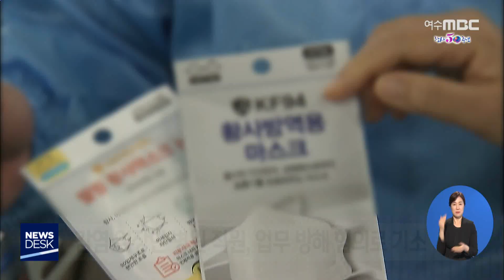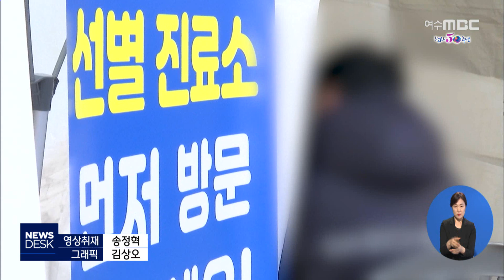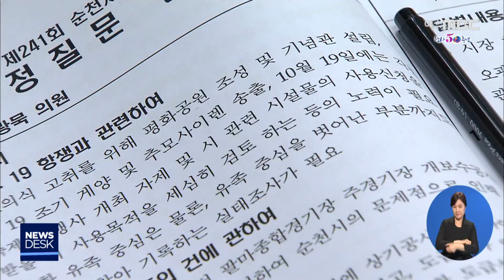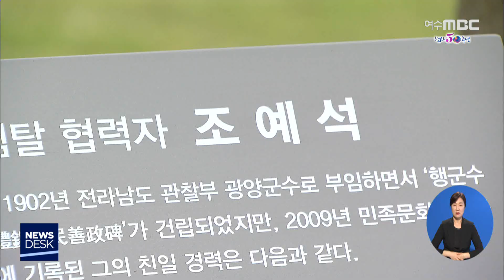[뉴스데스크] 다시보기 (20/05/14/목)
"코로나 걸렸다" 화풀이...코로나 사범 14명 기소 - R
"이태원 다녀왔다" 자진신고 403명 모두 음성 - R
광주전남 국회의원 당선인 재난지원금 기부
17일까지 농가돕기 상생장터 개장
"여순사건 지자체 역할 중요하다" - R
생태복원사업 추진..신중한 고민 필요 - R
양극재 공장 추가 증설..고용창출 등 기대
유당공원 친일인사 공덕비 앞 단죄문 설치
여수 해상서 '손목 없는' 남성 변사체 발견
여수 웅천 등 '마리나항만 예정 구역' 선정 //